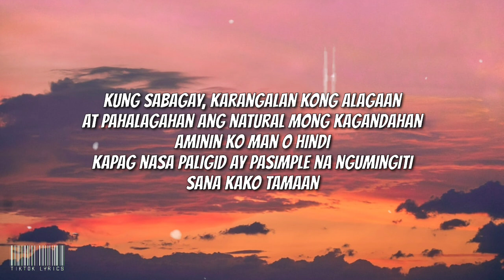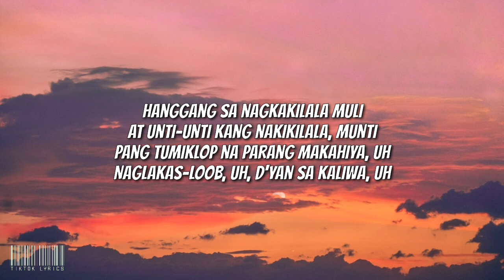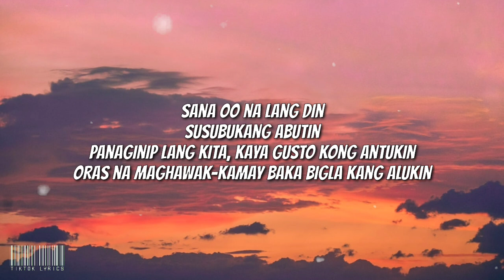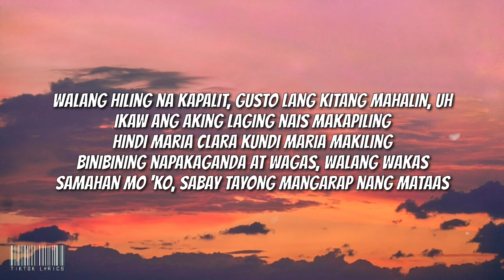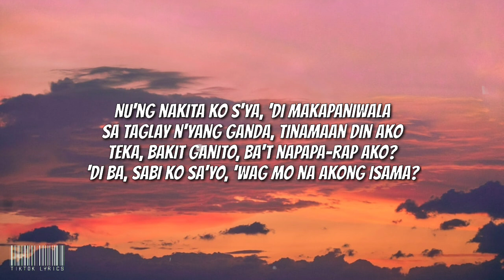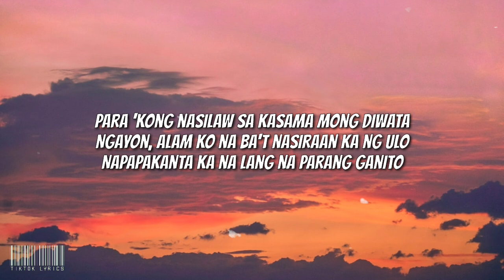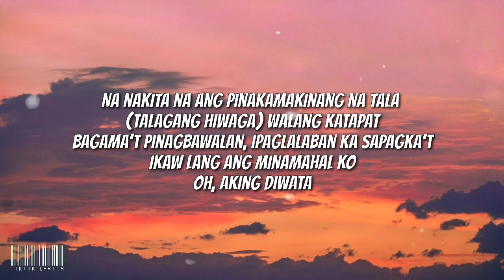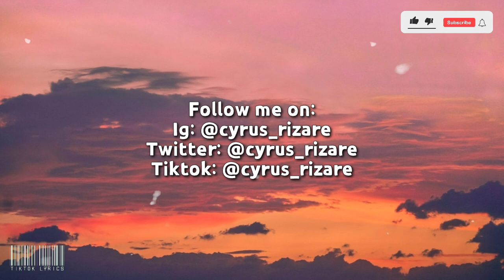Diwata - Abra ft. Chito Miranda Slowed | Tiktok Song (Lyrics Video)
Lyrics:

Kapag nariyan ka, bumabagal ang ikot ng mundo
Hindi kita dapat ginugusto pero natutukso
Ano man ang sabihin nila, hindi kita ipagkakaila
'Pagka't ikaw lang ang minamahal ko
Oh, aking diwata

Aking diwata
Ikaw ang pinakamaganda
'Pag pinagmamasdan kita, parang nagmamalikmata (aking diwata)
Tamang hinala, 'di makapaniwala
Na nakita na ang pinakamakinang na tala (talagang hiwaga)
Walang katapat
Bagama't pinagbawalan, ipaglalaban ka sapagka't
Ikaw lang ang minamahal ko
Oh, aking diwata

Naaalala ko pa nu'ng una kang masilayan, nanghihinayang
Gustong-gusto kita kausapin
Makilala, subali't may kaba
Kaya nahihiya lang
Sinayang ang nakatakdang tadhana
Karapat-dapat nga ba na magkandarapa sa
Isang prinsesa na may delikadesa
Kaysa sa gano'n, baka sakaling game ka maging reyna?

Date tayo, oo, ikaw at ako
Liparin natin ang iba't ibang parte ng mundo
Tugma pa rin kahit sabihing hindi tayo bagay
Kasi tao tayo, si Maragsa at Malumanay

Kung sabagay, karangalan kong alagaan
At pahalagahan ang natural mong kagandahan
Aminin ko man o hindi
Kapag nasa paligid ay pasimple na ngumingiti
Sana kako tamaan

Kapag nariyan ka, bumabagal ang ikot ng mundo, woh
Hindi kita dapat ginugusto pero natutukso, woh
Oh, aking diwata

Aking diwata
Ikaw ang pinakamaganda
Walang katapat
Oh, aking diwata

Hanggang sa nagkakilala muli
At unti-unti kang nakikilala, munti
Pang tumiklop na parang makahiya, uh
Naglakas-loob, uh, d'yan sa kaliwa, uh
Ang daming pumipila, daig pang MRT
Pero 'di ba't sa pag-ibig, mas kabit 'pag less than three?
Ano'ng sagot, pwede mo 'kong tanungin
May tanong ako sa'yo, pwede mo 'kong sagutin

Sana oo na lang din
Susubukang abutin
Panaginip lang kita, kaya gusto kong antukin
Oras na maghawak-kamay baka bigla kang alukin
Walang hiling na kapalit, gusto lang kitang mahalin, uh
Ikaw ang aking laging nais makapiling
Hindi Maria Clara kundi Maria Makiling
Binibining napakaganda at wagas, walang wakas
Samahan mo 'ko, sabay tayong mangarap nang mataas

Oh, aking diwata

Nu'ng nakita ko s'ya, 'di makapaniwala
Sa taglay n'yang ganda, tinamaan din ako
Teka, bakit ganito, ba't napapa-rap ako?
'Di ba, sabi ko sa'yo, 'wag mo na akong isama?
Para 'kong nasilaw sa kasama mong diwata
Ngayon, alam ko na ba't nasiraan ka ng ulo
Napapakanta ka na lang na parang ganito

Oh, aking diwata

Aking diwata
Ikaw ang pinakamaganda
Walang katapat
Oh, aking diwata